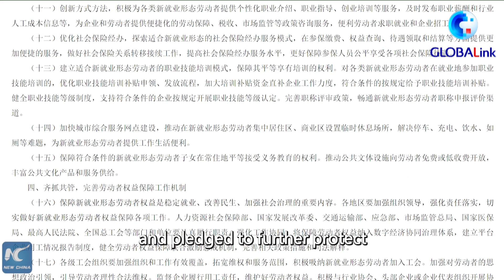GLOBALink | National political advisor's proposal helps improve workers' life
China has been stepping up efforts to protect labor rights and interests. Pi Jianlong, a lawyer and national political advisor, has devoted himself to improving the labor rights and interests of employees in the "three new" economy. Here's what he has done.